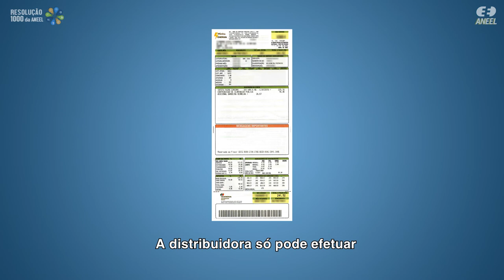Resolução 1000: Ligação Clandestina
A constatação de irregularidade na medição, popularmente conhecida como GATO ou MACACO, é uma prática que causa perdas financeiras para a distribuidora e para os consumidores, além de sobrecarregar o sistema elétrico e representar risco de curto-circuito e de acidentes graves.

Para verificar se há irregularidade no medidor, um eletricista da distribuidora, acompanhado pelo responsável da unidade, avalia se existe alguma anomalia no equipamento.

Atenção! Depois de caracterizada a irregularidade, a distribuidora poderá recuperar o valor do que não foi faturado nos últimos 36 meses, mas só poderá efetuar a cobrança depois de esgotados os prazos para reclamação por parte do consumidor, e somente após a resposta final dada a essa reclamação.